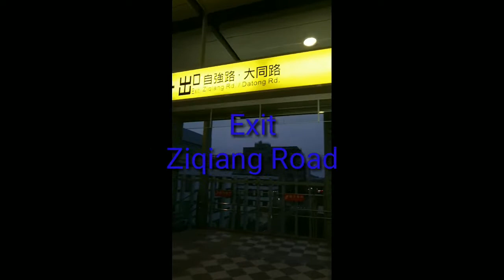HABHAB//Letson Manok sa Xinfeng Taiwan